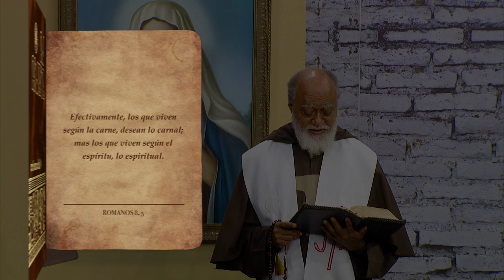La Biblia Ilumina Tu Vida - Míercoles 09 de Agosto del 2023